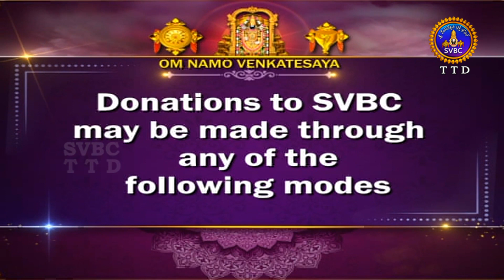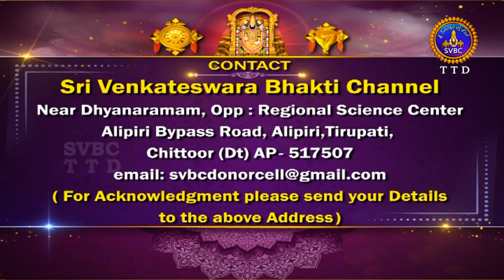శ్రీవారి కళ్యాణోత్సవం || Srivari Kalyanotsavam || 28-06-2023 || SVBC TTD